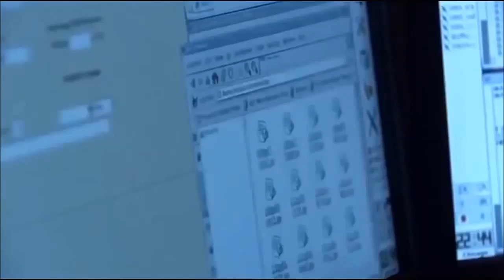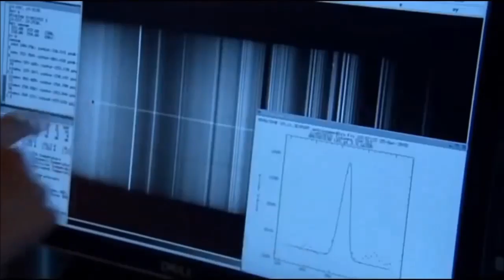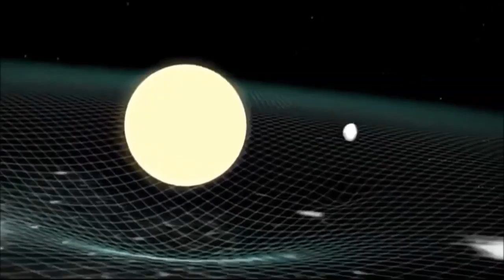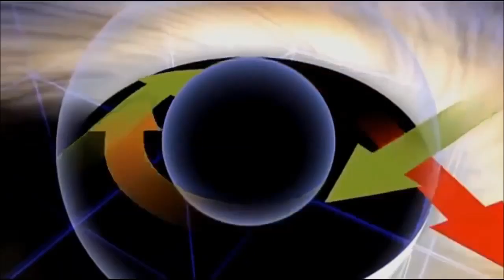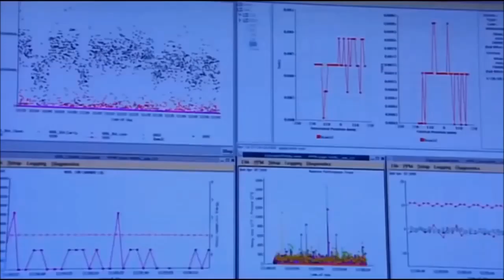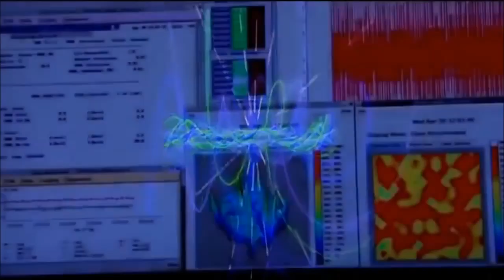Into a Black Holes - Full Documentary HD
-Welcome to LV-Document-

A black hole is a mathematically defined region of space-time exhibiting such a strong gravitational pull that no particle or electromagnetic radiation can escape from it. The theory of general relativity predicts that a sufficiently compact mass can deform space time to form a black hole. The boundary of the region from which no escape is possible is called the event horizon. Although crossing the event horizon has enormous effect on the fate of the object crossing it, it appears to have no locally detectable features. In many ways a black hole acts like an ideal black body, as it reflects no light. Moreover, quantum field theory in curved space time predicts that event horizons emit Hawking radiation, with the same spectrum as a black body of a temperature inversely proportional to its mass. This temperature is on the order of billionths of a kelvin for black holes of stellar mass, making it essentially impossible to observe.

Objects whose gravitational fields are too strong for light to escape were first considered in the 18th century by John Michell and Pierre-Simon Laplace. The first modern solution of general relativity that would characterize a black hole was found by Karl Schwarzschild in 1916, although its interpretation as a region of space from which nothing can escape was first published by David Finkelstein in 1958. Long considered a mathematical curiosity, it was during the 1960s that theoretical work showed black holes were a generic prediction of general relativity. The discovery of neutron stars sparked interest in gravitationally collapsed compact objects as a possible astrophysical reality.

Black holes of stellar mass are expected to form when very massive stars collapse at the end of their life cycle. After a black hole has formed, it can continue to grow by absorbing mass from its surroundings. By absorbing other stars and merging with other black holes, supermassive black holes of millions of solar masses (M☉) may form. There is general consensus that supermassive black holes exist in the centers of most galaxies.

Despite its invisible interior, the presence of a black hole can be inferred through its interaction with other matter and with electromagnetic radiation such as visible light. Matter falling onto a black hole can form an accretion disk heated by friction, forming some of the brightest objects in the universe. If there are other stars orbiting a black hole, their orbit can be used to determine its mass and location. Such observations can be used to exclude possible alternatives (such as neutron stars). In this way, astronomers have identified numerous stellar black hole candidates in binary systems, and established that the radio source known as Sgr A*, at the core of our own Milky Way galaxy, contains a super-massive black hole of about 4.3 million M.